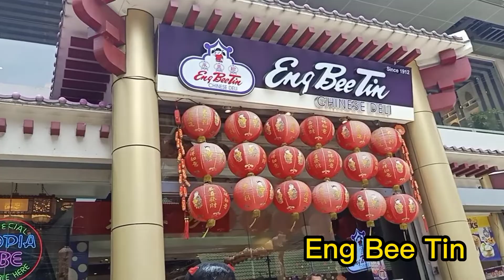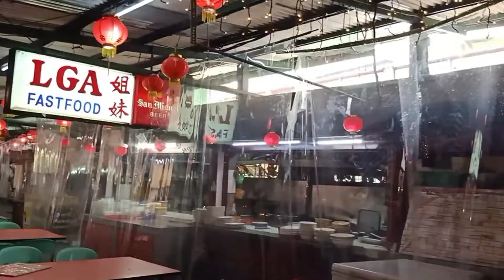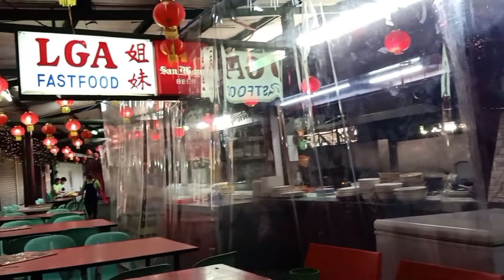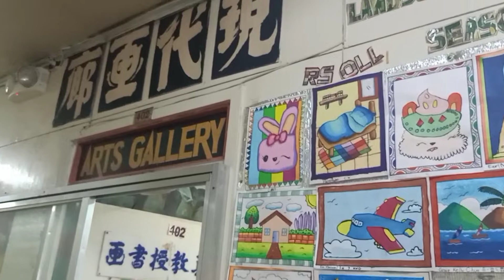ONGPIN RIVERSIDE FASTFOOD